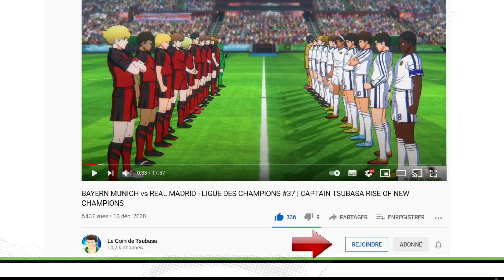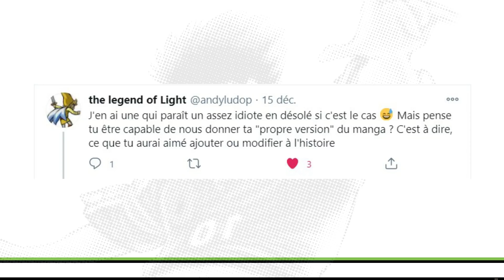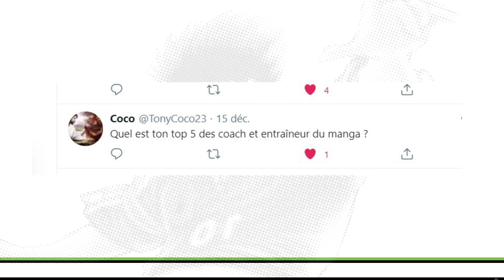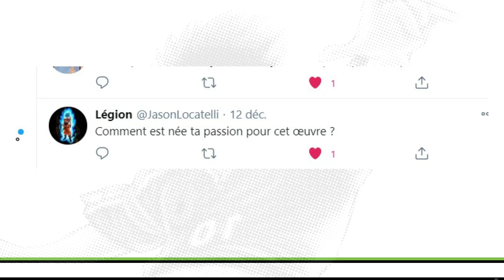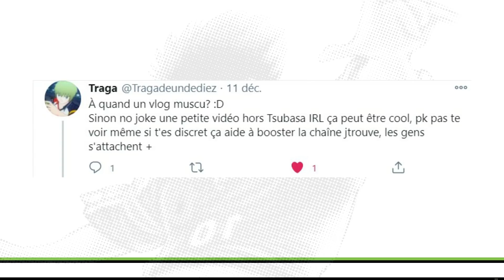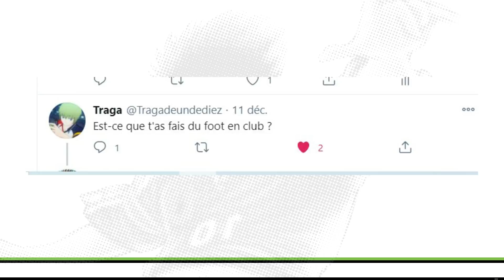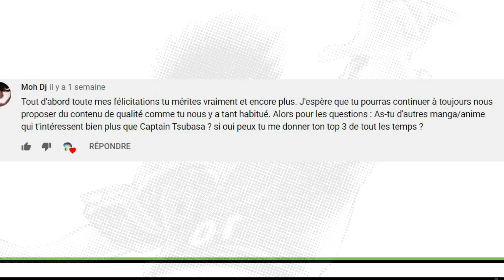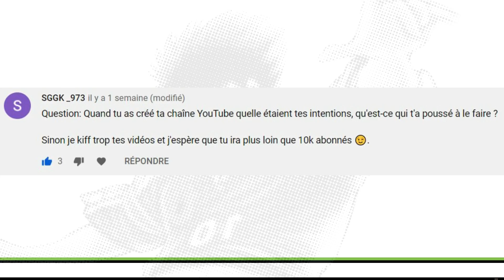JE RÉPONDS À TOUTES VOS QUESTIONS !!! (FAQ 10k - 1ère partie)